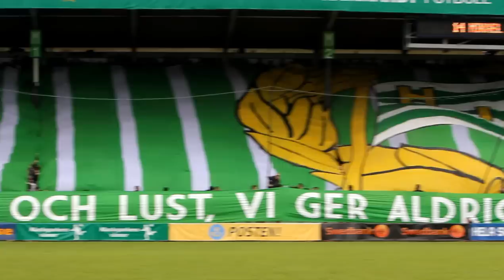Just i dag är jag stark - Hammarby-Halmstad 2012 HD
Starten på fotbolls säsongen i superettan... ett underbart intro.. filmat från sidlinjen vid ledar/spelarbänkarna... är glad som fan att ja fick ta del av denna sista premiär på söderstadion...att de vart seger gör inte saken sämre direkt...